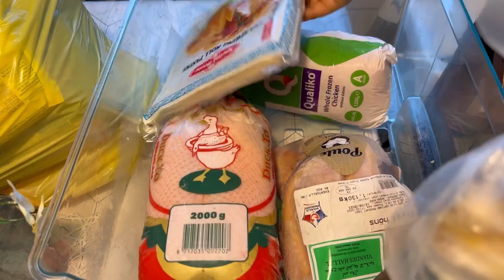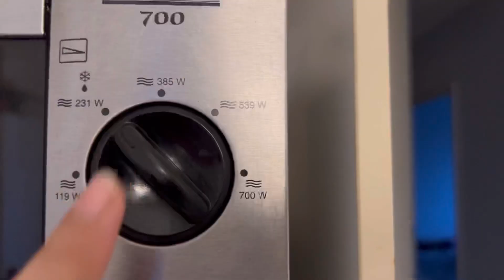ফ্রজেন খাবার ভাজার নিয়ম এবং আমি যেভাবে ভেজে নেই|| Bd Finland vlogger|| Rima’s passion